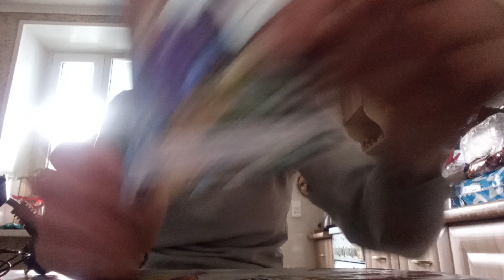обзор чяйника со зона